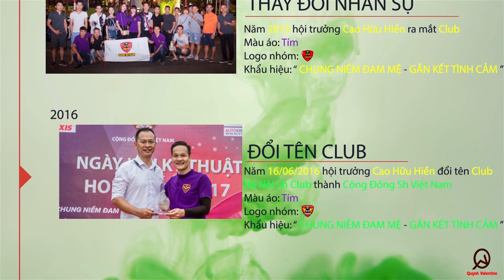Hành Trình 9 Năm Một Chặng Đường Hà Nội Sh Club ( 2011 - 2020 ) - Quỳnh Valentine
INTRODUCTION